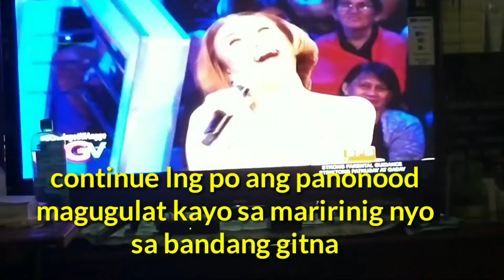Vice Ganda Umamin na!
vice ganda and ion perez,
vice ganda and ion perez ggv,
vice ganda and ion perez latest
Philippine Showbiz 2019, Pinoy Love Teams, Trending sa Showbiz, ggv, ion perez, vice ganda boyfriend 2019
SVN, Philippine Showbiz 2019, Artista News
vice ganda, ion perez, vice ganda ion perez, ggv, gandang gabi vice, march 17, ion perez umamin na